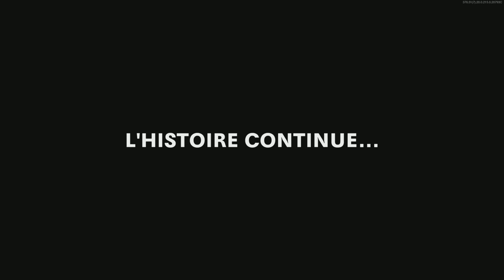Call of Duty Cold war | Boss fight '' L'oublié " + Cinématique de fin